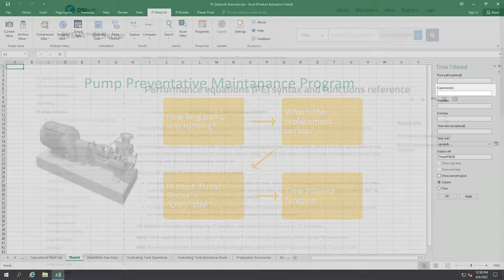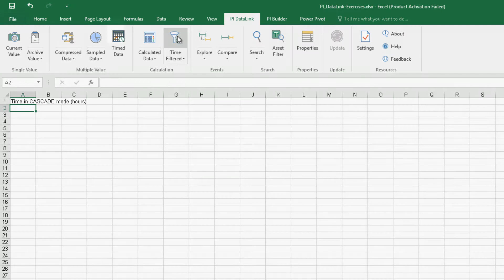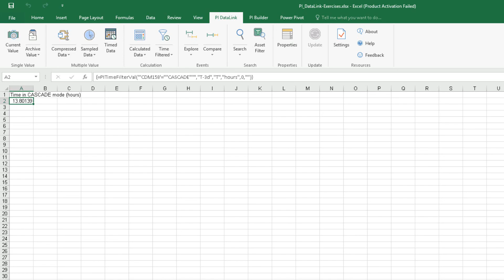PI DataLink: Basics - Controller state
This video is part of a larger class and can be purchased

To find out more about PI Performance equation syntax go

00:00 Intro
02:10 Hands-on